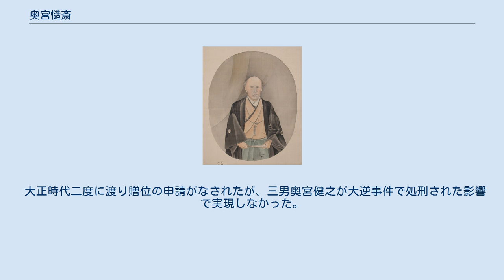奥宮慥斎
奥宮 慥斎（おくのみや ぞうさい）は、幕末土佐藩の学者で、維新後高知藩、教部省官僚。
 土佐藩士の家に生まれ、田内菜園に国学、江戸で佐藤一斎に陽明学を学び、幕末には藩校教授、山内豊範侍読を務め、土佐勤王党を支援した。
明治維新後高知藩で板垣退助による藩政改革、教部省での大祓復活に関わったほか、愛国公党結成に参加し、今北洪川と両忘会を結成した。
 文化8年（1811年）7月4日、土佐国土佐郡布師田村（高知県高知市布師田）に土佐藩士奥宮正樹の子として生まれた。
15,6歳の時田内菜園に入門し、国学、和歌を学び、また弓術を得意とした。
 文政13年（1830年）閏3月江戸に出て、吉田環を介して佐藤一斎に師事しようとしたところ、父と病に罹り、快復後一旦帰郷し、天保3年（1832年）江戸を再訪し、一斎に入門した。
帰国後、南学の天下にあった土佐において南部静斎、市川彬斎、岡本寧浦等と陽明学の普及に務め、尾崎源八、都築習斎、島本黙斎等を弟子とした。
 天保5年（1834年）高知の真如寺大休和尚に借りた「碧巌録」で疑団と格闘し、3月16日「陸象山先生集」を読書中省悟に至った。
 嘉永末年の動乱期に当たり、藩主山内豊熈に救国の方策を上書したところ、重臣に疎まれ、嘉永7年（1854年）8月12日奥向夫人附広敷役として江戸に左遷され、佐藤一斎、若山勿堂、安積艮斎、大橋訥庵、河田廸斎等と親交した。
 安政4年（1857年）の門人帳には、島本審次郎、石川潤次郎、小畑孫次郎、吉井茂市、秋沢貞之、北代正臣、小笠原謙吉、吉松速之助、島村源六の名が見える。
 安政6年（1859年）1月暇を得て帰国すると、8月藩校教授役兼侍読に抜擢され、藩主山内豊範に従い江戸に戻り、藤森天山、塩谷宕陰、安井息軒、羽倉簡堂、芳野金陵等と交流したほか、山内容堂が鮫洲に蟄居した際、度々宴に招かれた。
 万延2年（1861年）帰国し、文久3年（1863年）免官、元治元年（1864年）官に復し、藩主に従い大坂に行き、10ヶ月余で帰国した。
平井善之丞、小南五郎、佐々木高行、武市半平太、大石弥太郎等 土佐勤王党の人物と交流してこれを支援し、小畑美稲、小畑孫三郎、門田為之助、丁野遠影、吉永良吉、秋沢清吉、依岡城雄、長岡謙吉、北代正臣、島本仲道、淡中新作等を弟子とした。
 慶応元年（1865年）12月教授兼侍読を罷免され、100日間の幽閉に処された。
 明治2年（1869年）文学教授に復し、明治3年（1870年）1月10日諭俗司都教に任命され、3月9日から4月17日まで藩西部で名主層に宣教を行った。
 明治3年（1870年）春「皇朝身滌規則」を起草し、5月15日上京、福羽美静等に掛け合い、6月27日斎藤利行の推挙で神祇官権大史に任命された。
また、フルベッキと出会って宗教を論じ、自身の見識を深めた。
 間もなく板垣退助に高知藩の藩政改革への協力を求められ、11月25日神祇官を辞任、板垣、福岡孝弟と船で帰藩し、12月15日藩大属書記係に就任した。
「人民平均の理」を起草した。
明治4年（1871年）1月6日大属学校係、2月27日戸籍社寺係を歴任し、3月18日から4月7日まで「喩俗大意」「喩俗　人間霊魂自由権利訳述」「皇朝身滌規則」を携えて土佐東部を巡回した。
 明治5年（1872年）2月30日上京、教部省設置に伴い3月24日九等出仕、3月25日記録課、5月4日編集課、5月24日八等出仕、6月27日日誌課、7月28日大教院調掛、8月30日大録となった。
明治5年（1872年）福羽美静に自身の大祓復活案が認められ、式部寮と調整を行った。
 明治6年（1873年）1月24日、キリシタンの活動が活発化した長崎への出張を命じられ、中教院の設置を進めたが、2月24日禁教令が解かれたことにより現場で混乱が生じたため、4月下旬真意を量るため急遽帰京、代理として物集高見が九州に派遣された。
11月25日大講義兼務を解かれ、27日教部省考証課に配属された。
 明治6年（1873年）民撰議院設立建白書の修正潤飾に関わり、明治7年（1874年）1月10日愛国公党結成に参加した。
 明治7年（1874年）5月11日から9月6日まで第四大学区の広島県、鳥取県、島根県、北条県、小田県、愛媛県、山口県浜田県を巡回したが、6月14日山口中教院で今北洪川に出会い、明治8年（1875年）10月20日今北洪川を...